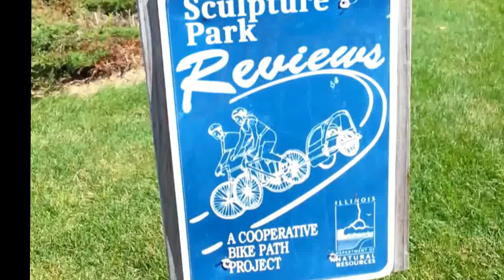Sculpture Park Reviews #11- Update! Reaper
Sculpture Park Reviews
#11 IN A SERIES